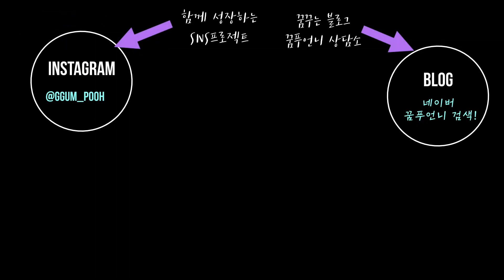승무원 준비 시작부터 실전까지 저는 이런 걸 추천해요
안녕하세요!
꿈푸언니입니다.
잘 지내셨죠? ❤

[항공사/서비스직/승무원]을 준비하는
취준생 분의 멘토링 영상으로 찾아왔습니다.

⏰TIME STAMP

00:00 : INTRO
00:29 : 승무원 준비생의 질문
01:30 : 어떤 자격을 준비하는 것이 좋을까요?
02:56 : 서비스업  자소서 작성 팁을 알려주세요!
03:45 : 항공사 취업 면접준비 어떡하죠? (실무, 토론, 임원, 압박, PT 면접)
06:45 : 가장 하고 싶은 이야기

◽CLUBHOUSE :  @ggumpooh (매주 토요일 6am 꿈꾸는클럽하우스)